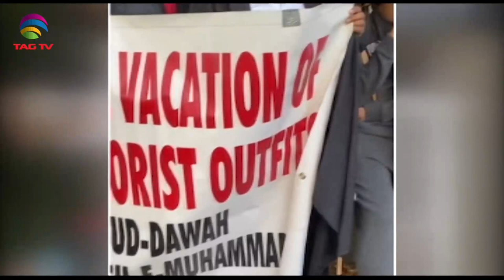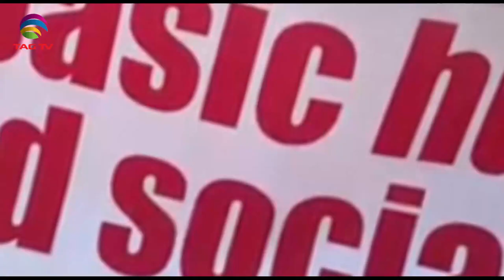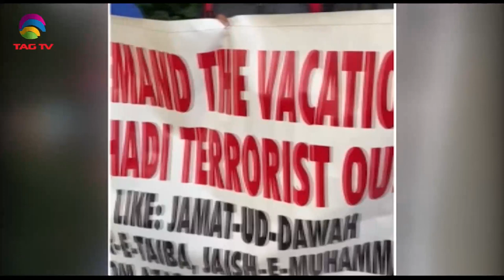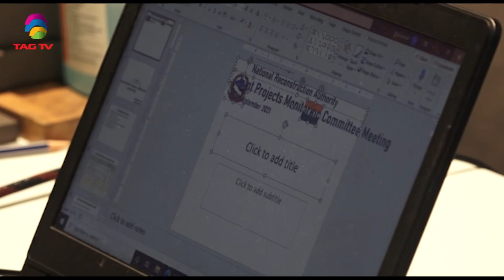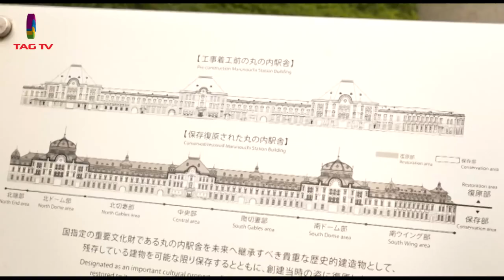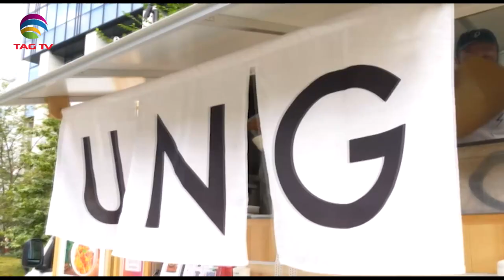Geo Politics in South Asia Focus - October 2, 2021 - South Asian Weekly News Show